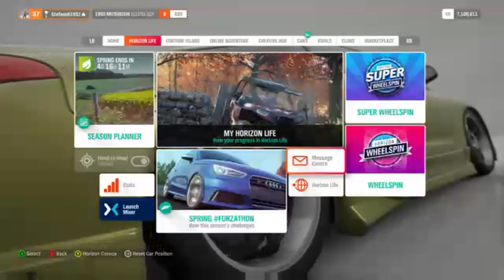Forza Horizon 4 Playthrough - Eclipse Part Three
Forza Horizon 4 play-through. Part three racing in another street race.